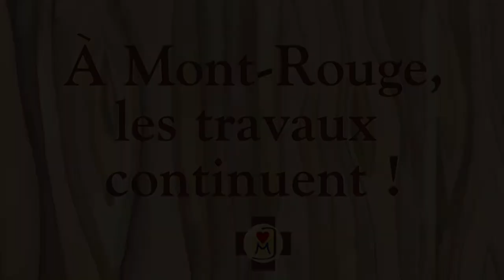Travaux à Mont-Rouge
Voici les travaux réalisés à Mont-Rouge et ceux qui vont être entrepris : merci pour vos dons !